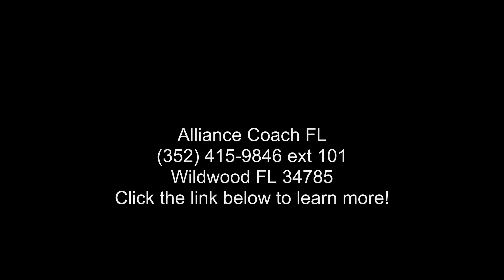2016 Winnebago Travato